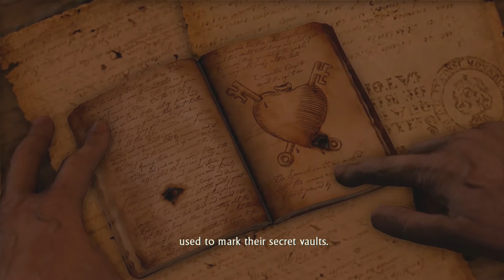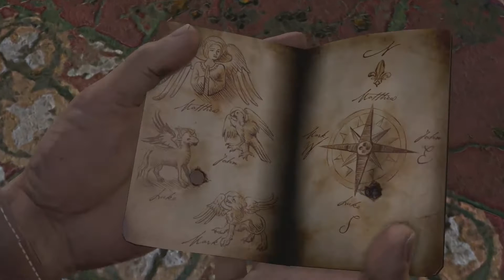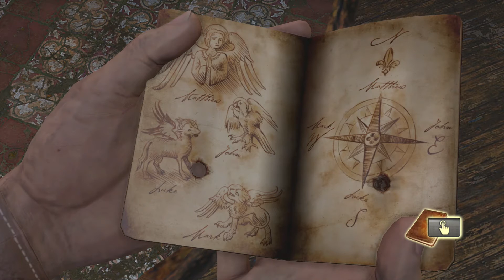Playing Uncharted 1 Part 4 (Uncharted: The Nathan Drake Collection)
Credit: Uncharted: The Nathan Drake Collection from Naughty Dog

I was a big fan of the Uncharted trilogy on the PS3 so of course I had to get them again for the PS4! This is Part 4 of Uncharted: Drake's Fortune.